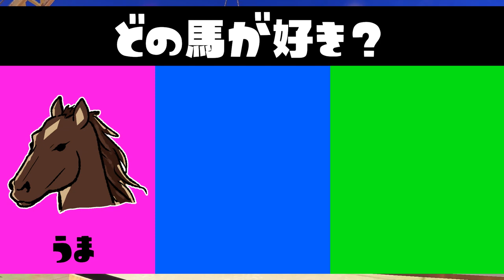ひれおさんにフェスはどのチームに投票するか聞いてみたら...？【スプラトゥーン３】